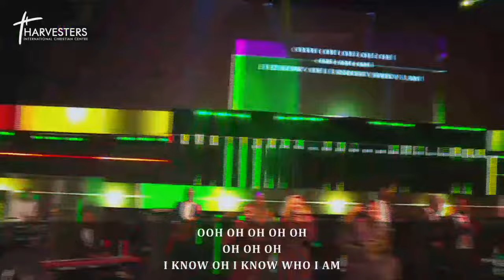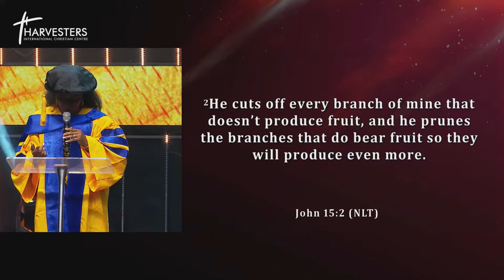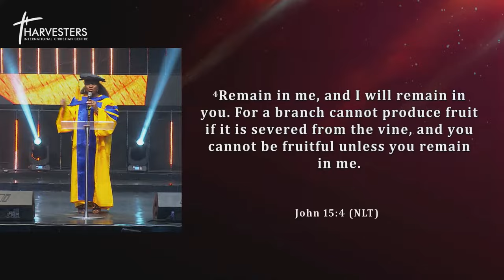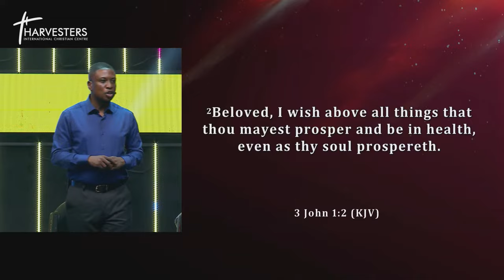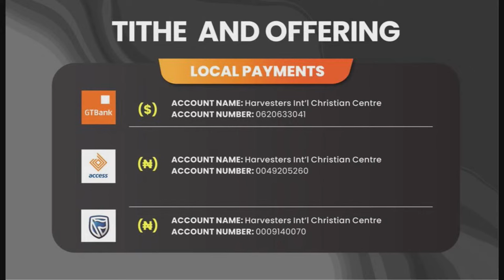Overcoming Trauma And Emotional Pain ( 4th Service ) || Pst Bolaji Idowu || April 7th 2024